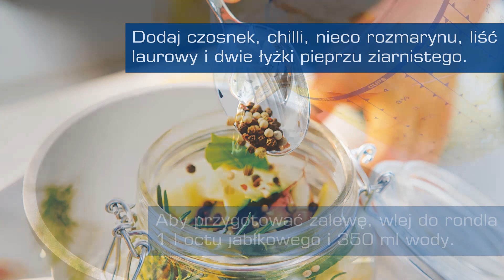MAKRO_Inspiracje_cukinia_konserwowa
Sprawdź szybki i prosty przepis na cukinię konserwową. Już teraz dokryj kulinarne inspiracje na